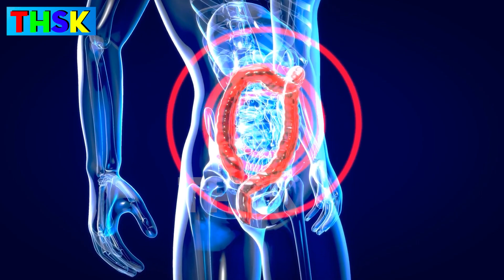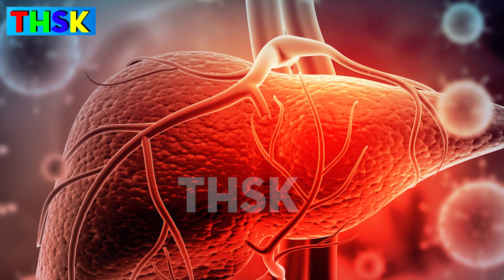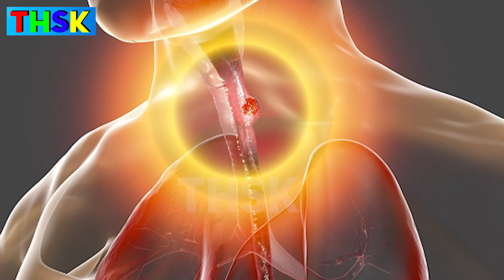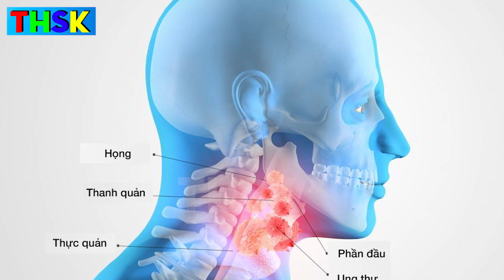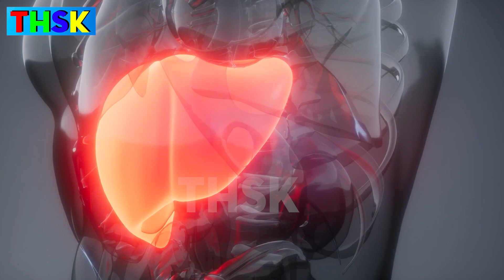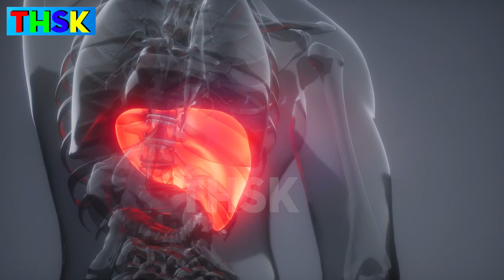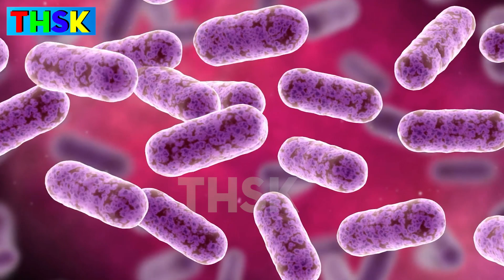KIẾN THỨC GIÚP SỐNG KHỎE MỖI NGÀY